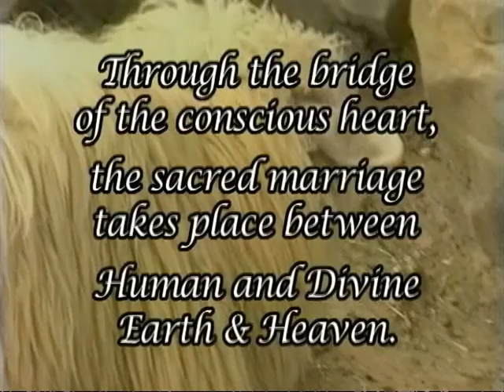Bridging Heaven & Earth Show # 287 with Susan Sanderford and GuruGanesha Music Videos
Known world wide as a gifted and authentic spiritual medium and teacher, through her seminars, sacred site tours and her gift of mediumship and inspired spiritual counseling, Susan has had a profound healing effect on thousands in search of relief from grief and a closer connection with their divinity.

On his website world famous medium and best selling author and television producer James Van Praagh had listed ten mediums from around the world he felt merited his personal recommendation as reputable. On April 11, 2004, James added medium number eleven, Susan Sanderford, to that distinguished list.

Susan, author of How come when I talk to God, that's OK, but when He talks to me, people think I'm crazy?, What Up With 2012?, Message of Love from Mother Mary's Heart, Conversations With Mama!, and Did You Know You Had Wings?, currently resides with her husband Milt in San Luis, Colorado, where they are creating a non-denominational healing retreat center call the Casa de Santa Maria.